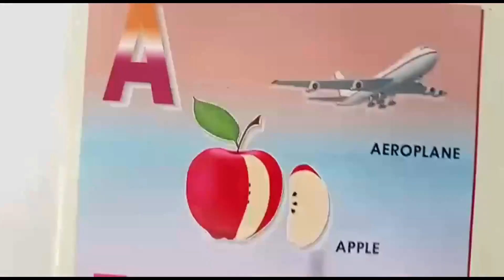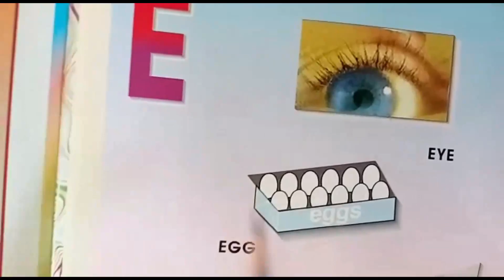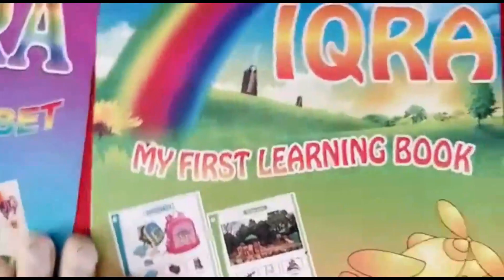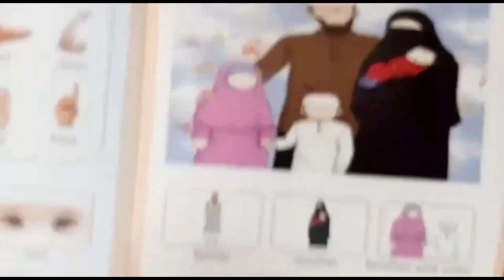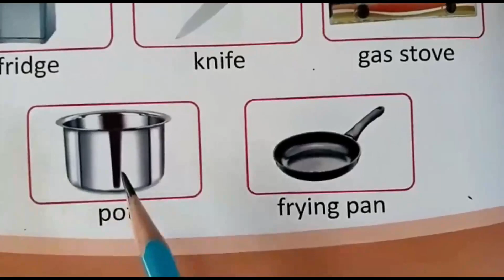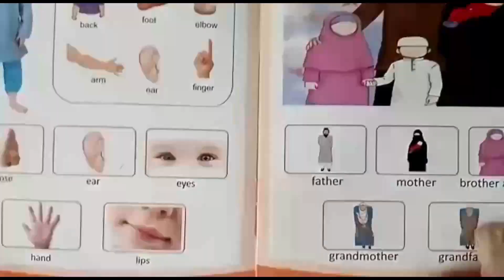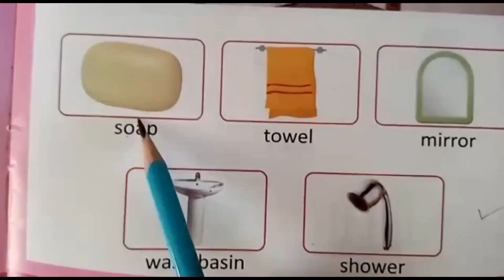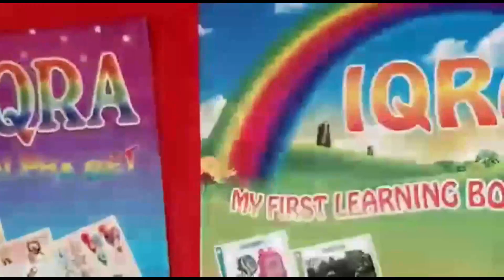learning book Saturday 05 06 2021